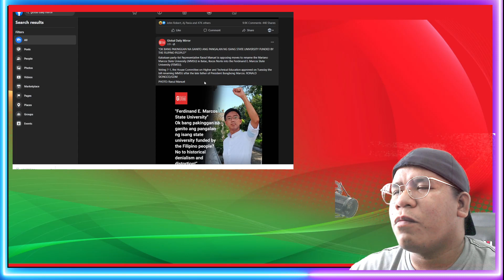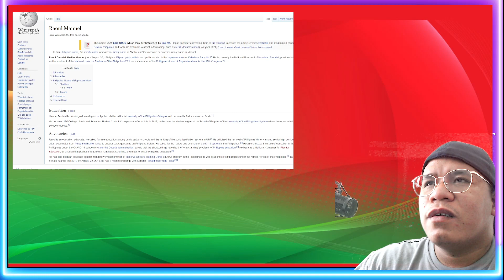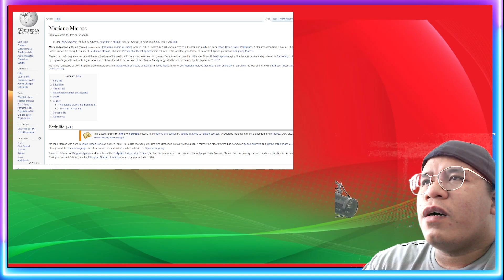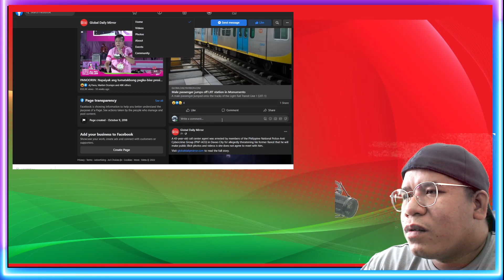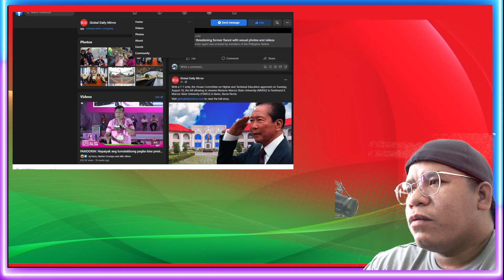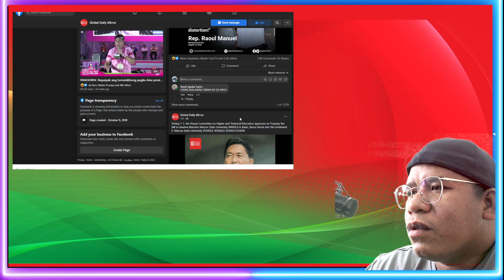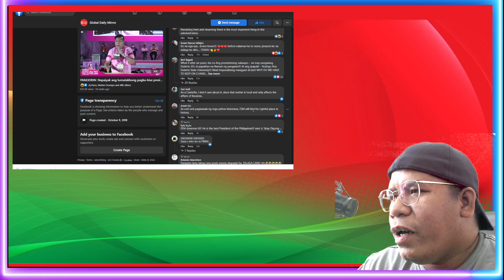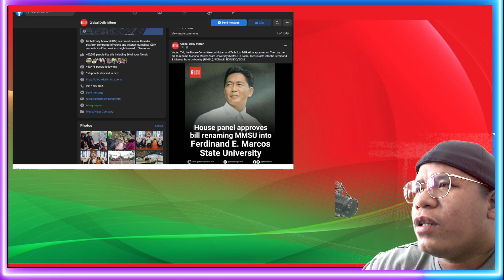PBBM! MGA DILAWAN HIGHBLOOD NA NAMAN!! BAKIT KAYA?